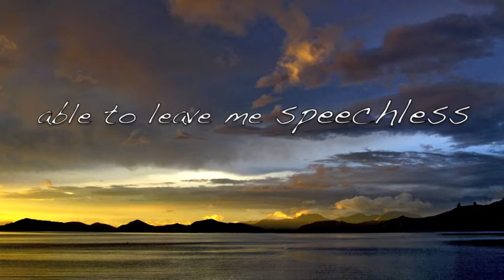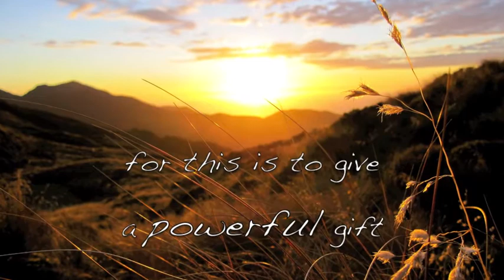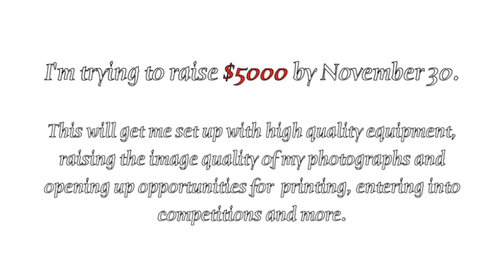I need YOU!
Please tell as many people as you can about this!

Kia ora! Hola! Hello!

The reason I'm here is because I have a dream.
 A dream to inspire and teach a new generation of leaders.

My mission is to be an outdoor instructor with a passion for photography, people and the environment. By combining them, I can do my part in creating a better future for New Zealand and the world.

I want to inspire other people to be better and do better, and I'd like to reach more people than just the ones I will physically instruct myself. Photography is a creative and versatile medium that I can use to do that. Everyone knows a picture paints a thousand words!

Photography has become a passion, documenting adventures and capturing moments of beauty in the outdoors. I have had great feedback from a variety of different people on my images. The only negative feedback I have received is that I need better gear. Better clarity, more focal range, and much more control over manual functions is what I need to take my photography to the next level, and that is where I want to go. I want photography to be a continual accompaniment to my work and personal adventures.

This year at graduation I was awarded an amazing opportunity. In May 2013 I will be traveling to the Atacama Desert in Chile. I am so excited to get over there. The Atacama desert is the driest place on earth. It is one of the best places on earth for observing the stars, as the skies are always clear, and it is distanced from the light pollution of cities and settlements. It has fascinating sand and rock landscapes, and amazing plants that can survive just on moisture in an occasional fog.

My goal is to have raised enough money to buy a really good camera and associated equipment before I go to Chile. Preferably well before to give me time to practice with it and get used to the new system!!

By helping me out now, you will be directly supporting the success of my talent, and indirectly aiding others in the future. And what's more, you'll even get something cool to keep!

All donations (however big or small) will go in the draw to win one of three cool prizes, as well as you getting the reward relevant to the amount you donated.

for more information and to pledge to my cause!

All photographs (except the ones of me!) copyright Tui Kraal
Thanks to my classmates for the photos of me at the beginning, to Greg Lee for the footage of walking in the snow, and Jacob Schrama for the footage of me kayaking on the Toaroha.